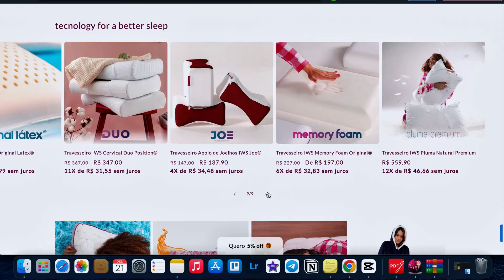ESSE É O SEGREDO PRA VOCÊ TER MAIS FOCO, DISPOSIÇÃO E PRODUTIVIDADE DURANTE O SEU DIA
Como criadora de conteúdo, sei o quão doloroso pode ser passar horas na frente do computador. 😩 Este travesseiro não é apenas um acessório para dormir, é a solução para noites mais tranquilas e dias mais produtivos. 💡 Com sua capa lavável, tecido respirável e tecnologia NASA, é o segredo para aliviar dores e ganhar mais energia! 💤✨

Use o meu cupom 🏷️ JHENNYTHH para um desconto de 10% e transforme suas noites! 🌙✨

➪ Curso de UGC QUE EU RECOMENDO - Descubra como pessoas comuns estão faturando até 10 mil reais todos os meses sem criar conteúdo tendo zero seguidores e direto do conforto de casa

➪ Combo SIMPLIFICA UGC - modelos de portfólio, planilha, planner digital e presets UGC

📧Contato para publicidades:
💌Contato para trabalhos como UGC

♡︎ Meus equipamentos ♡︎
TRIPÉ QUE EU USO E RECOMENDO